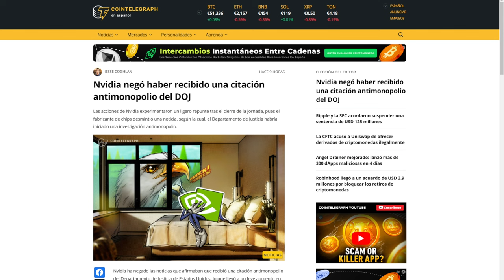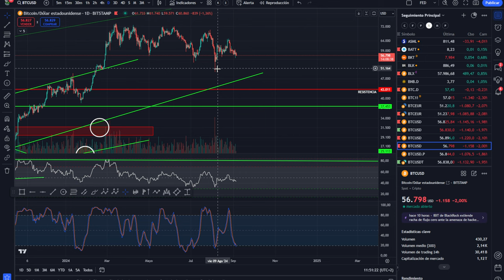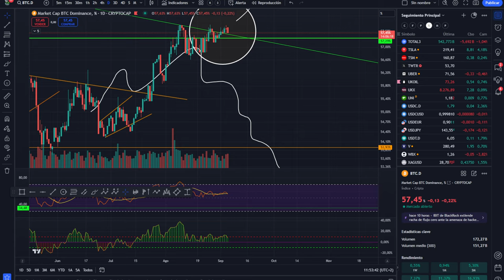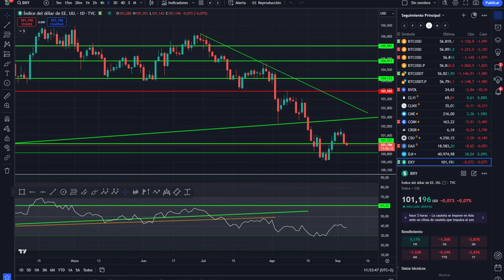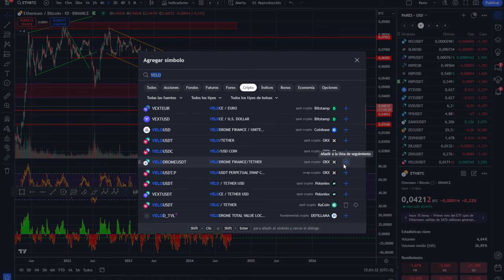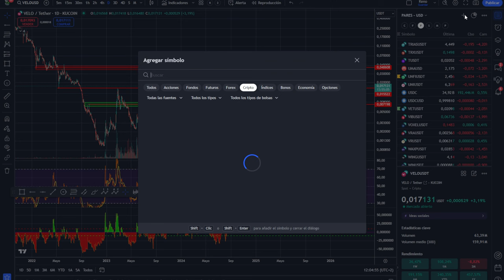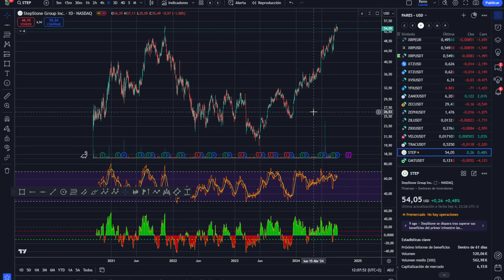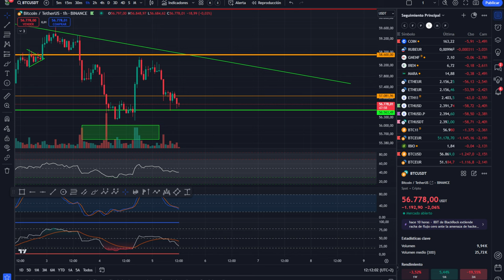💥💵 ANÁLISIS ETHEREUM-BITCOIN ETH/BTC - MANIPULACIÓN O DESINFORMACIÓN? 💥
0:00:00 Presentación
0:01:20 MANIPULACIÓN O DESINFORMACION
0:02:58 ANALISIS ETHEREUM BITCOIN ETH BTC
0:05:09 Análisis de bitcoin y altcoins

tradinglatino. Nos gustan criptonewstv, papa bitcoin, Punto cripto, cryptoyoda y jose luis cava, pablo gil, rallo, la nave del misterio